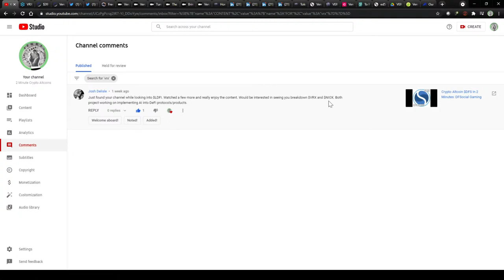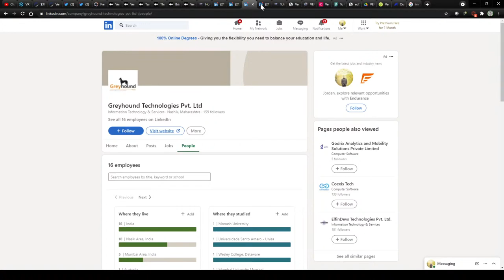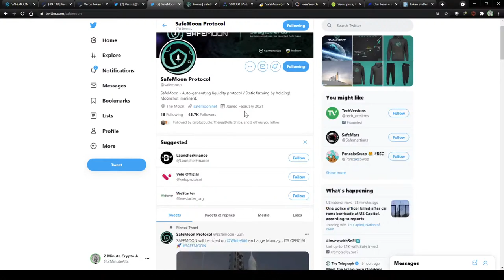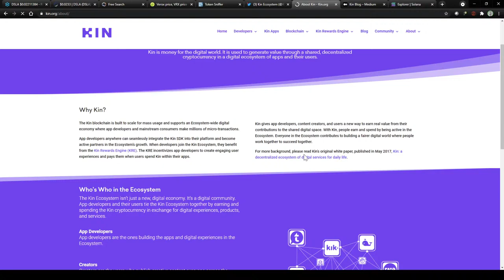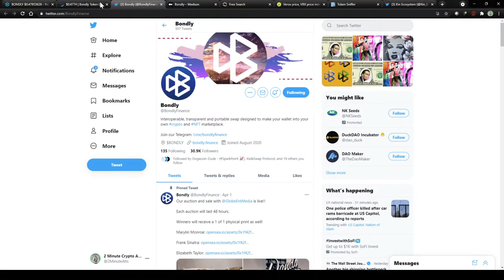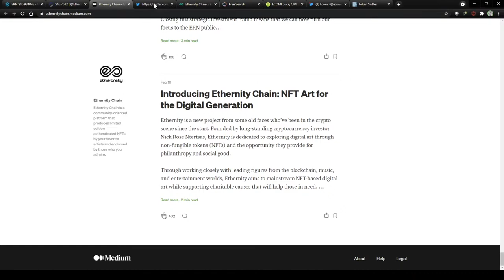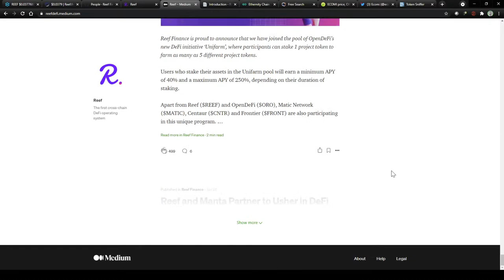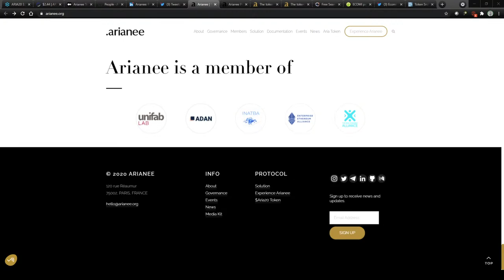Crypto Altcoins LIVE: Good ALT Friday deep dive into $VRX and more! CHILL AND SHILL!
Come and shill me your altcoins and we'll look at them in depth together! Tell me what has you most excited about the coin and maybe you'll even convince me to buy a bag! Nothing in the stream should be taken as financial advice, everything is pure speculation given the public information available.